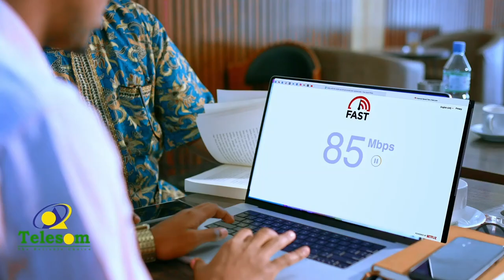Maansooyinka Abwaan Xasan Dhuxul Laabsaalax 2022